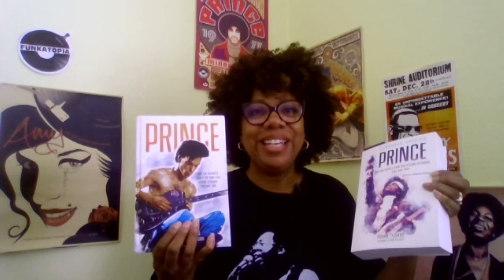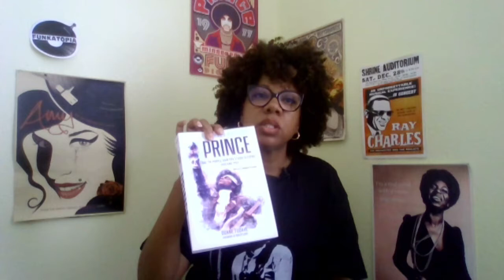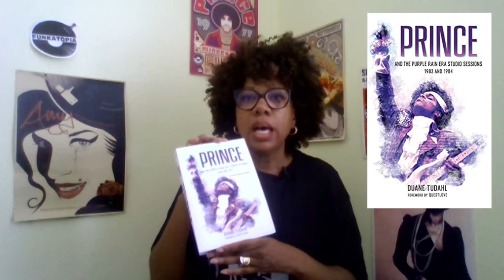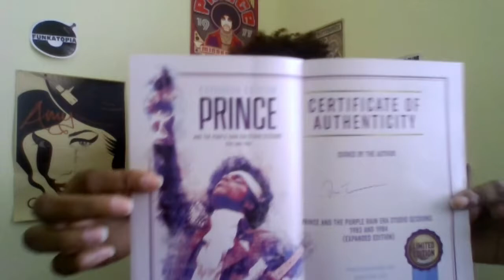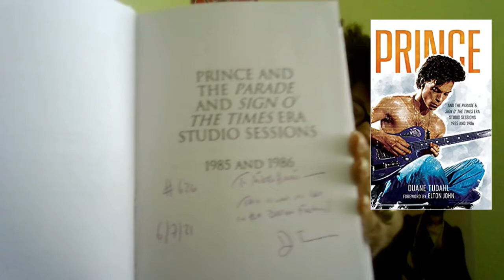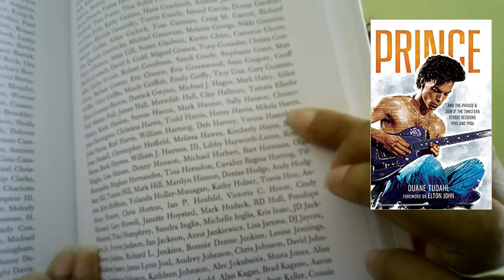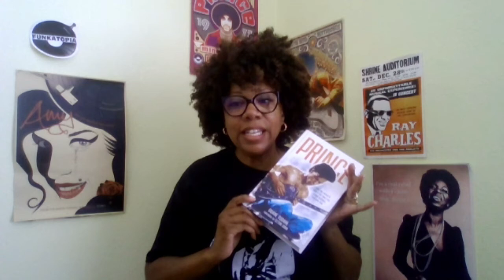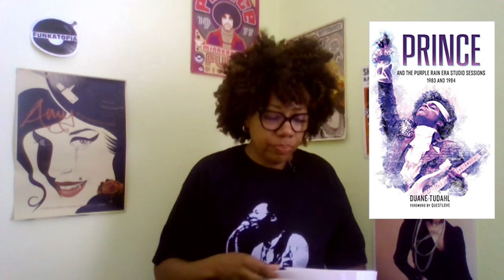Prince Era Duane Tudahl Books ARRIVED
I recieved
Prince and the Parade/Sign O’ The Times Era Studio Sessions: 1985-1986

It picks up where Duane Tudahl’s first book Prince and the Purple Rain Era Studio Sessions: 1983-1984 left off. It is the quentissential go-to Prince refference for all